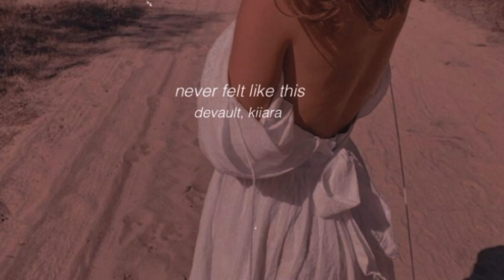never felt like this - devault ft. kiiara (slowed down)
🎶I've been around the world but never felt like this🎶